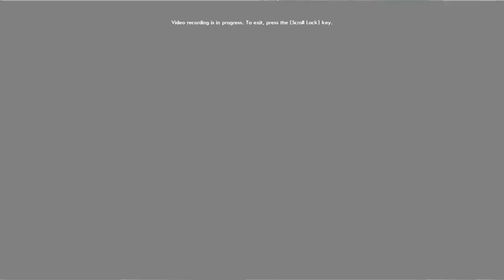Atlantica Online Game #1 Gameplay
Server : Thebes
Main : Blade Master aka Dual Sword

Tutorial Walkthrough